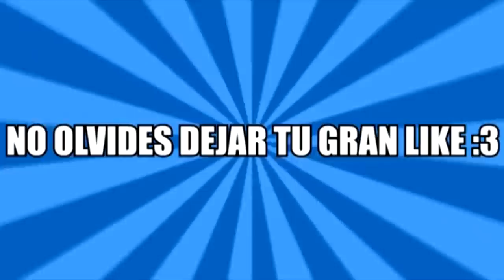ME HAGO PASAR POR UNA STREAMING Y UN YOUTUBER FAMOSO ME DONA 😂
Chicos este es un canal nuevo ya que no pude recuperar el antiguo espero todo su apoyo de corazon.

PRIMERA META 50K DE SUBS! :33 SE QUE PODEMOS VAMOS PEQUEÑOS TROLLS